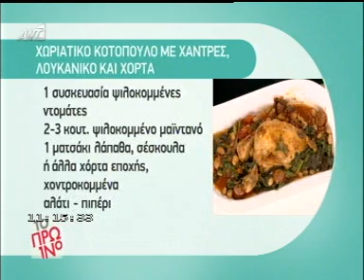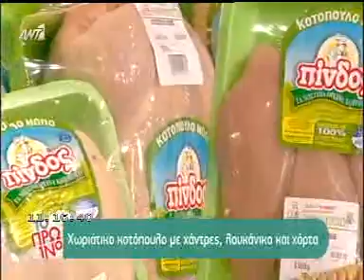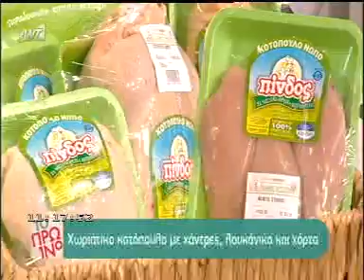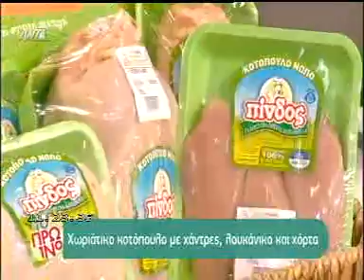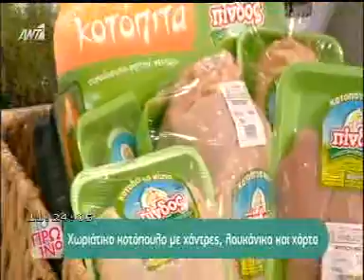Χωριάτικο κοτόπουλο Πίνδος με χάντρες, λουκάνικο και χόρτα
Η Αργυρώ Μπαρμπαρίγου μαγειρεύει χωριάτικο κοτόπουλο ΠΙΝΔΟΣ με χάντρες, λουκάνικο και χόρτα στο ΠΡΩΙΝΟ ΑΝΤ1 στις 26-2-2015.